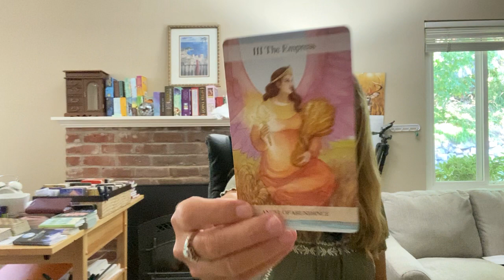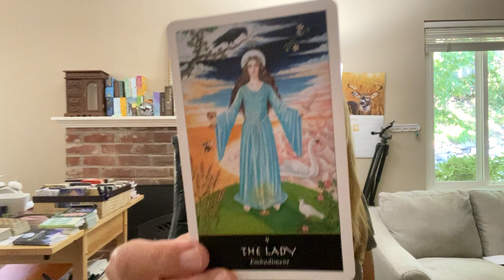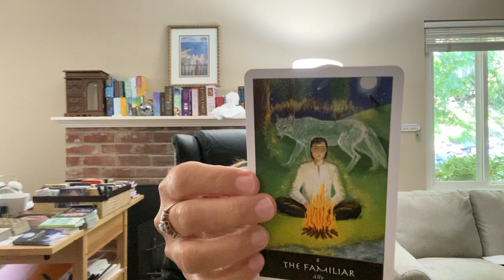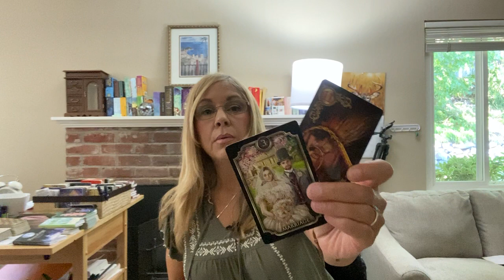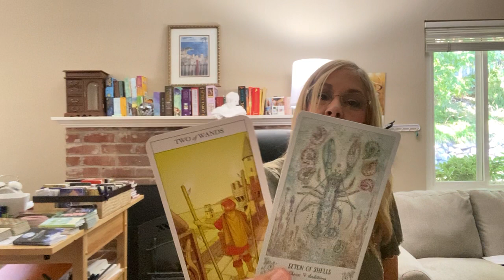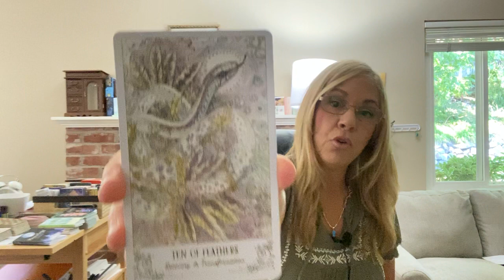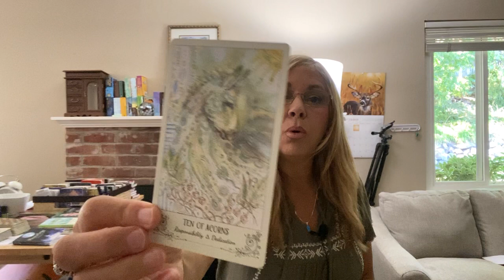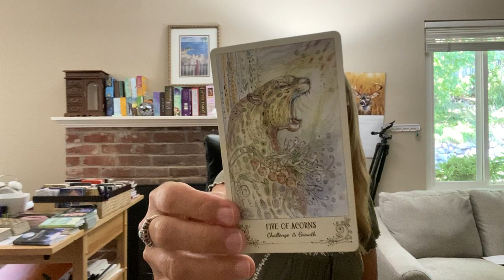SAGITTARIUS~They Want To Reconcile & MARRY YOU ! They're 100% In Your Corner, Too !! October 2022